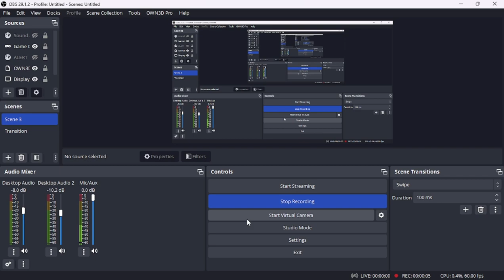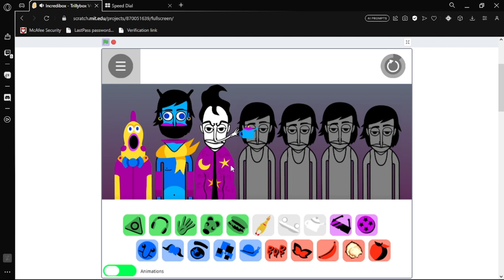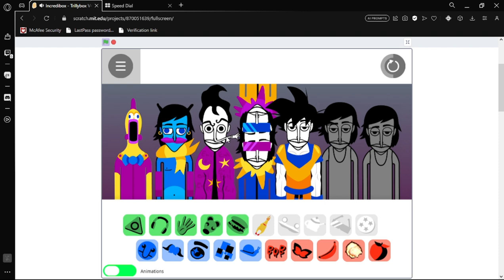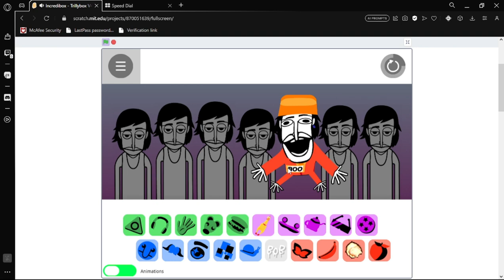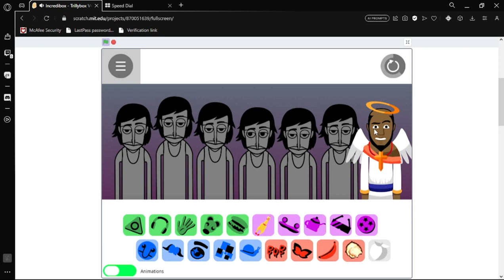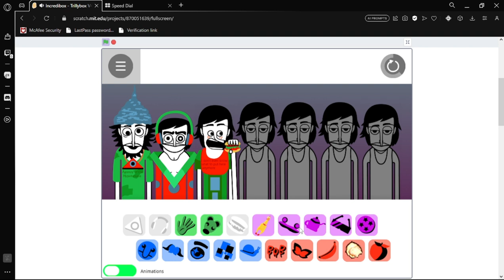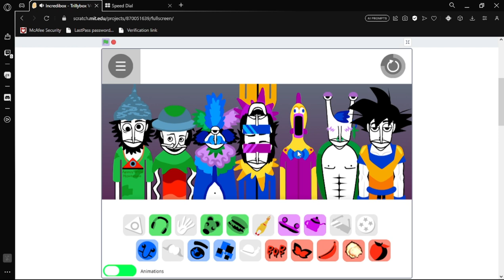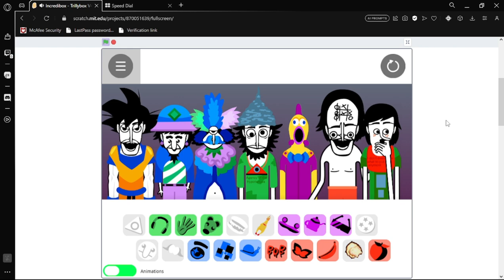The Nightmare won't stop (Trillybox V4)